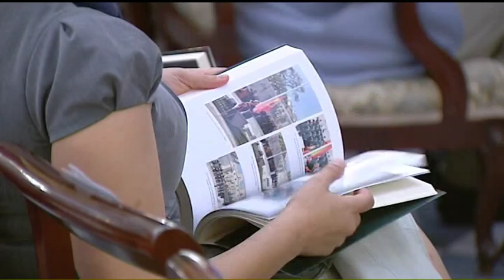EL MIRADOR 20 05 16 6 Avance